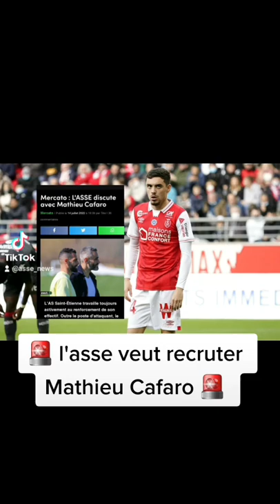Mathieu Cafaro a l'asse ?